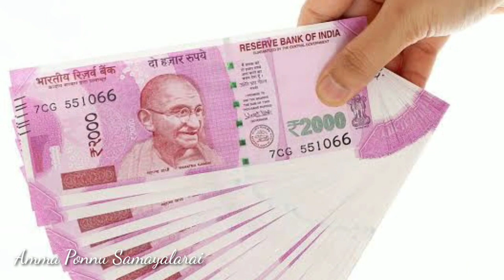பெரிய பணக்காரர்கள் செய்யும் ரகசிய பரிகாரம்/ இந்த மூட்டை எங்கே வைத்தாலும் பலன் இரட்டிப்பாகும்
panam athigam vara,panam vara pariharam tamil,selva valam peruga,panam peruga valigal,panam peruga tips in tamil